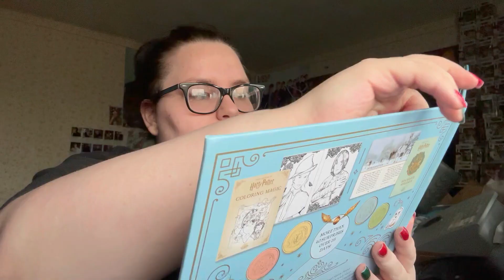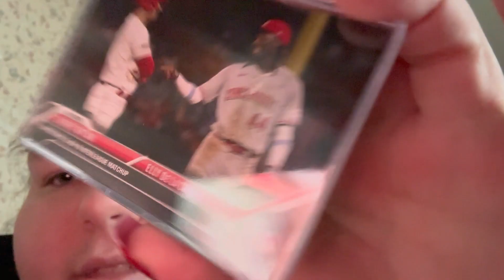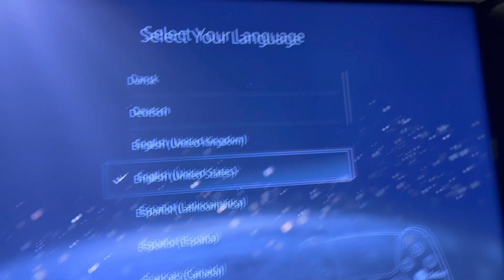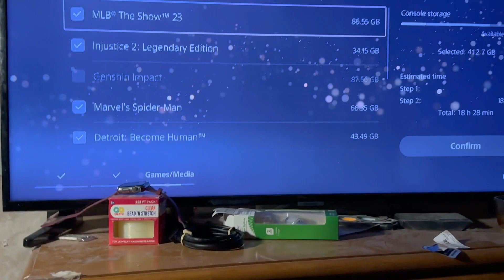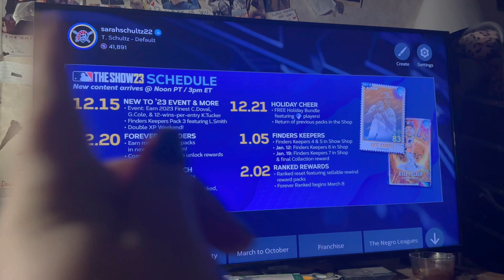Christmas 2023! | Vlogmas Day 25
►  IMPORTANT LINKS TO IMPORTANT THINGS

► Q & A
age; 23
birthday; 8/16
pronouns? she/her
what fandoms are you in; , SPN, MHA, Big Sky & MUCH more
otps; captain swan, destiel & MUCH more

T A G S